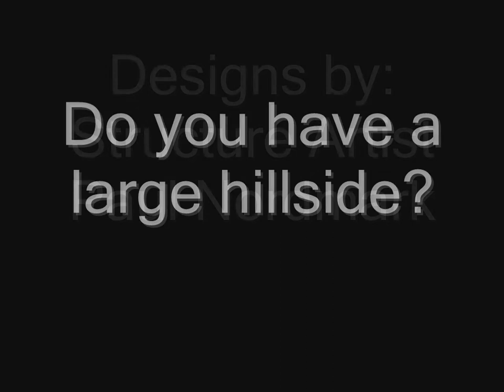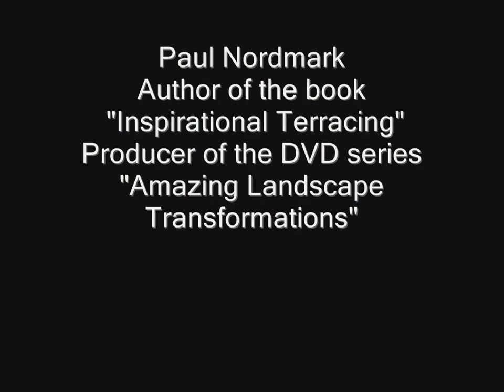Landscaping America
Author of the book "Inspirational Terracing" Producer of the DVD series "Amazing Landscape Transformations, Vol.1,2,&3. Call for a free estimate today!
Paul is an amazing structure artist who has built landscapes in 65 cities, in 5 states, all over America.